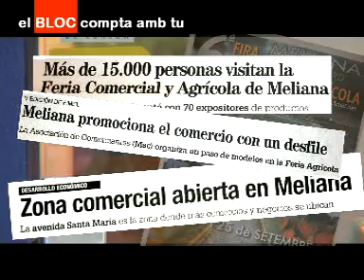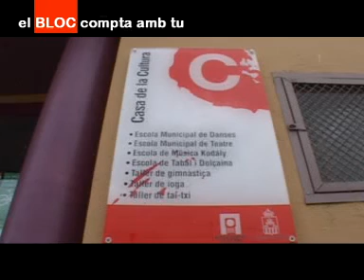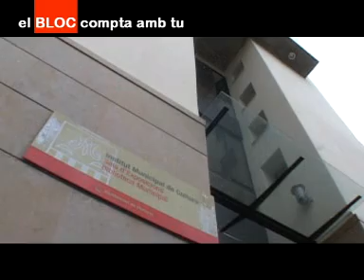Video electoral BLOC Meliana 2007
Aquest video és un repàs a la política que ha estat realitzant el BLOC de Meliana durant l'última legislatura i les propostes per a la nova legislatura.